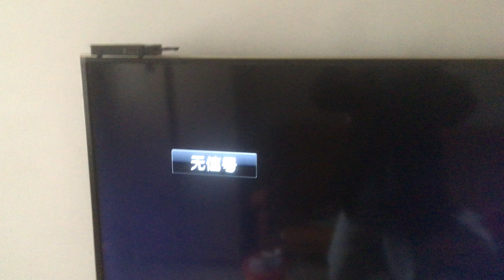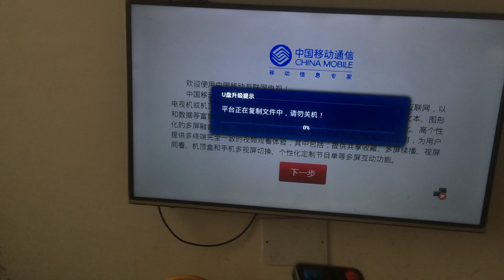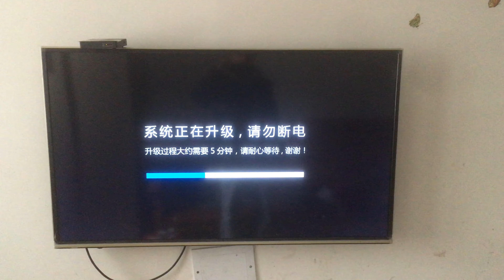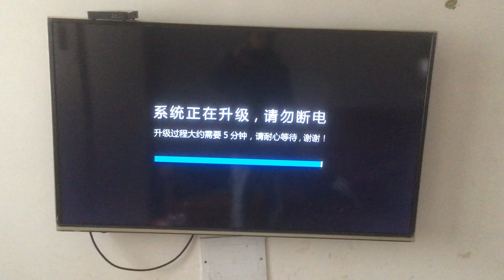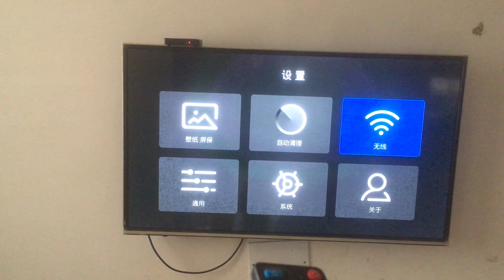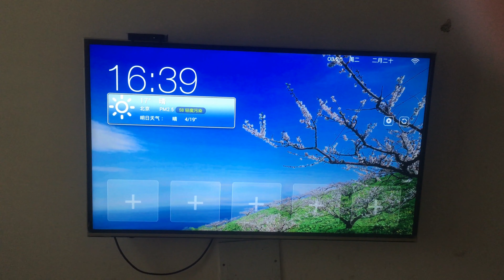4K机顶盒刷机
需要我帮忙请加电报群。能帮到你的我尽量
这个是60块左右的4K机顶盒的刷机！几分钟全自动。
型号是新魔百和：M101百视通牌照 和未来电视牌照机顶盒也是通用的！